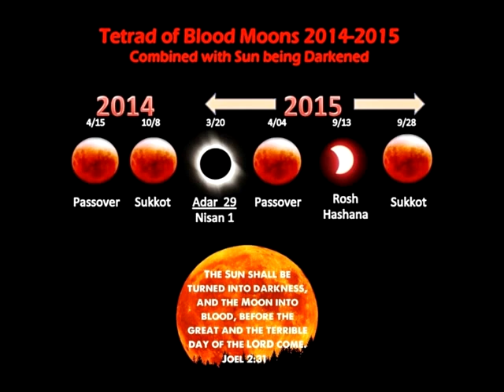Write, Blessed are they which are called unto the marriage supper of the Lamb JESUS!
Revelation 19:7 Let us be glad and rejoice, and give honour to him: for the marriage of the Lamb is come, and his wife hath made herself ready.
8 And to her was granted that she should be arrayed in fine linen, clean and white: for the fine linen is the righteousness of saints.
9 And he saith unto me, Write, Blessed are they which are called unto the marriage supper of the Lamb. And he saith unto me, These are the true sayings of God.
Revelation 19
1 And after these things I heard a great voice of much people in heaven, saying, Alleluia; Salvation, and glory, and honour, and power, unto the Lord our God:
2 For true and righteous are his judgments: for he hath judged the great whore, which did corrupt the earth with her fornication, and hath avenged the blood of his servants at her hand.
3 And again they said, Alleluia And her smoke rose up for ever and ever.
4 And the four and twenty elders and the four beasts fell down and worshipped God that sat on the throne, saying, Amen; Alleluia.
5 And a voice came out of the throne, saying, Praise our God, all ye his servants, and ye that fear him, both small and great.
6 And I heard as it were the voice of a great multitude, and as the voice of many waters, and as the voice of mighty thunderings, saying, Alleluia: for the Lord God omnipotent reigneth.
7 Let us be glad and rejoice, and give honour to him: for the marriage of the Lamb is come, and his wife hath made herself ready.
8 And to her was granted that she should be arrayed in fine linen, clean and white: for the fine linen is the righteousness of saints.
9 And he saith unto me, Write, Blessed are they which are called unto the marriage supper of the Lamb. And he saith unto me, These are the true sayings of God.
10 And I fell at his feet to worship him. And he said unto me, See thou do it not: I am thy fellowservant, and of thy brethren that have the testimony of Jesus: worship God: for the testimony of Jesus is the spirit of prophecy.
11 And I saw heaven opened, and behold a white horse; and he that sat upon him was called Faithful and True, and in righteousness he doth judge and make war.
12 His eyes were as a flame of fire, and on his head were many crowns; and he had a name written, that no man knew, but he himself.
13 And he was clothed with a vesture dipped in blood: and his name is called The Word of God.
14 And the armies which were in heaven followed him upon white horses, clothed in fine linen, white and clean.
15 And out of his mouth goeth a sharp sword, that with it he should smite the nations: and he shall rule them with a rod of iron: and he treadeth the winepress of the fierceness and wrath of Almighty God.
16 And he hath on his vesture and on his thigh a name written, King Of Kings, And Lord Of Lords.
17 And I saw an angel standing in the sun; and he cried with a loud voice, saying to all the fowls that fly in the midst of heaven, Come and gather yourselves together unto the supper of the great God;
18 That ye may eat the flesh of kings, and the flesh of captains, and the flesh of mighty men, and the flesh of horses, and of them that sit on them, and the flesh of all men, both free and bond, both small and great.
19 And I saw the beast, and the kings of the earth, and their armies, gathered together to make war against him that sat on the horse, and against his army.
20 And the beast was taken, and with him the false prophet that wrought miracles before him, with which he deceived them that had received the mark of the beast, and them that worshipped his image. These both were cast alive into a lake of fire burning with brimstone.
21 And the remnant were slain with the sword of him that sat upon the horse, which sword proceeded out of his mouth: and all the fowls were filled with their flesh.